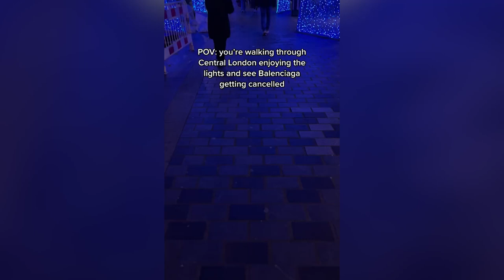Balenciaga London store vandalised after controversial campaign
A sticker that says “‘paedophile” has been stuck on the window of a central London Balenciaga store.

It comes in the wake of the fashion house facing backlash over a controversial teddy bear campaign which involved children and bondage-inspired accessories.

This video shows the moment the sticker was placed on the Bond Street store by a person wearing a neon yellow vest and a bobble hat.

Balenciaga has apologised for both ads and removed them from their social media.